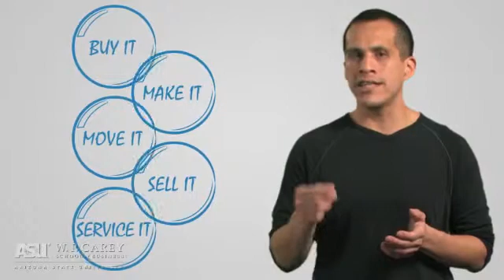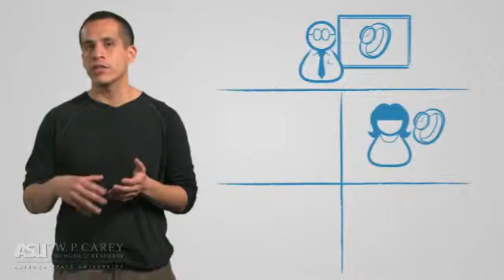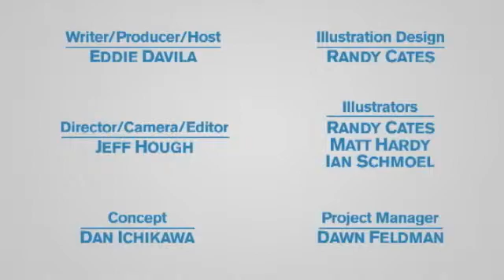Module 6 Supply Chain Integration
Supply Chain Management -  Integration